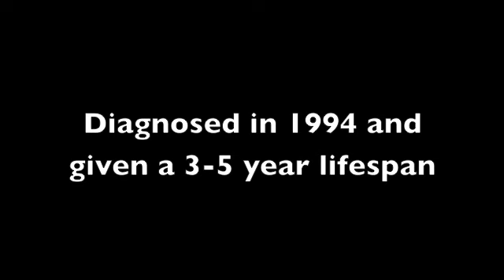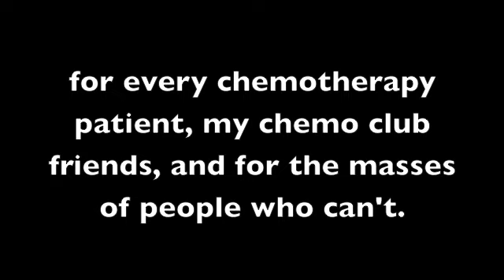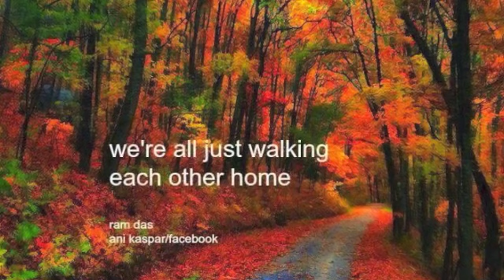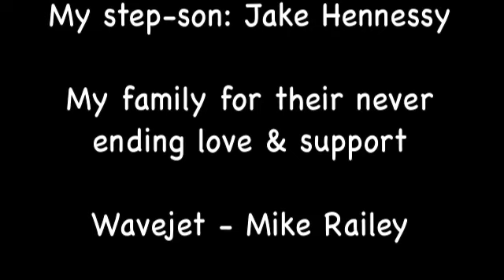Castleman's Testimonial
My Inspirational & Encouragement video for cancer patients and the masses of others with life threatening disease's.